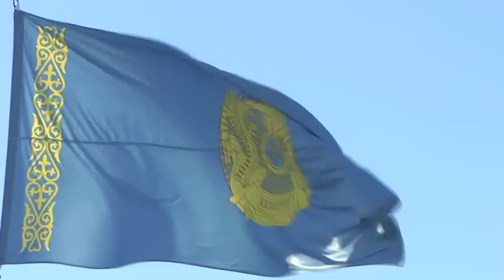Церемония поднятия государственного штандарта Президента Казахстана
Казахстанцы празднуют День Первого Президента.По традиции в Акорде прошла церемония поднятия государственного штандарта Президента Казахстана. Церемония проходит под звуки Государственного гимна. Штандарт устанавливается на центральном флагштоке в резиденции Президента Казахстана в Астане.